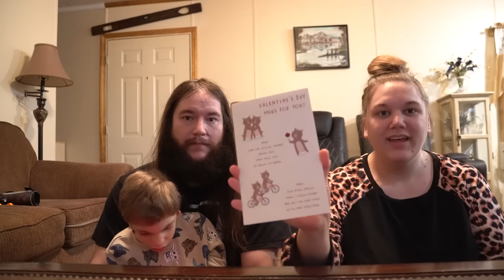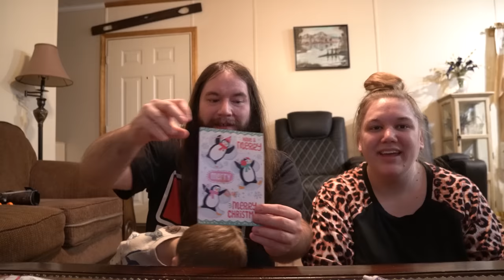Mailbox Monday Ep.84 Unboxing PObox packages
Our special needs son Leon takes back over to do mailbox Monday with his parents.

East Bank PO C/O JJ Time
208 WILLOW ST # 58
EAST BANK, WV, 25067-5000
Leons Homeschool Wishlist: